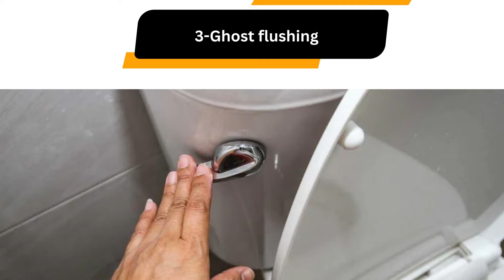Toilet Tank Losing Water But No Leak- Know How To Fix It ?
Is your toilet tank losing water but no leak?

If so, then the toilet tank can lose water because of a faulty fill valve, faulty plumbing systems, or a ghost flushing problem. However, the reason can be anything, but you must first find out why it is occurring.

So, to find out the reason and fix ways, keep connected with us until the end of the video. We a
have discussed how you can fix the water-losing problem even if there is no leaking in the plumbing.

FIND US -

Answer The Home